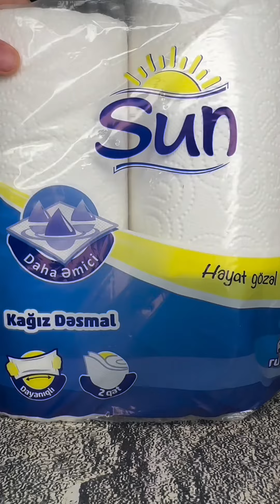1 Haziran 2024